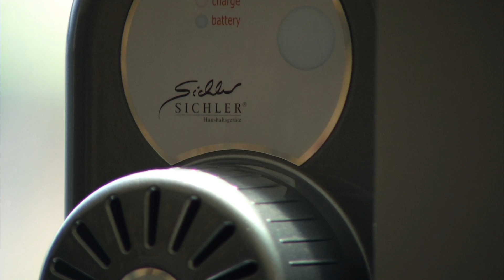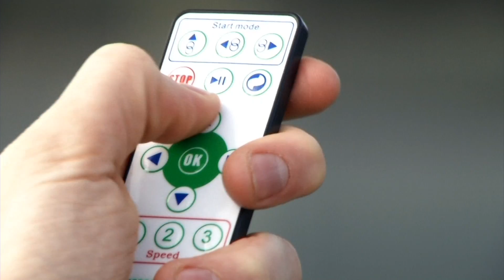Sichler Intelligenter Fensterputz-Roboter PR.025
In diesem Video zeigen Anne-Kathrin Kosch und Carsten Ruland alles rund um.

* Patentierte Technologie: geeignet für Doppelfenster jeglicher Dicke
* Bequem abnehmbare, waschbare Reinigungspads aus Mikrofaser

Sichler

Lassen Sie putzen! Der Sichler Fensterputzroboter macht das gern!

Das ist die Zukunft: Dieser kleine Roboter sorgt blitzschnell und zuverlässig für streifenfreien Fenster-Glanz - und Sie können vom Sofa aus zusehen!

Ohne Meckern oder Extrakosten: Der Fensterputzroboter putzt, so oft Sie es wollen. Da können Sie ganz entspannt bleiben, wenn der Regen Wasserflecken hinterlässt, ein Sandsturm die Scheiben zustaubt oder die Kinder ihre Handabdrücke hinterlassen.

Einfach den Fensterreinigungs-Roboter ans Fenster setzen und einschalten. Schon saugt er sich fest und sorgt zuverlässig für streifenfreie Sauberkeit - sogar an leichten Dachschrägen. Praktisch: Der Roboter ist kleiner als ein Schuhkarton und nimmt kaum Platz im Putzschrank weg.

Auch große Fenster erklimmt der automatische Fensterputzer selbstständig: Riskante Putzmanöver auf der Leiter können Sie sich sparen. Fensterrahmen und Hindernisse erkennt er automatisch. Und natürlich ist er gegen Herunterfallen zuverlässig gesichert.

Ihre Nachbarn werden vor Neid erblassen. Und Passanten werden beeindruckt dem elektrischen Fensterputzer bei der Arbeit zusehen. Denn einen Fensterputz-Roboter - den hat nun wirklich nicht jeder! Perfekt also auch als Blickfang für die große Schaufensterscheibe in Ihrem Laden oder Café.

* Weltneuheit: erster Fensterputzroboter für Fenster beliebiger Dicke - auch 2- und 3-fach verglaste Fenster
* Innovative Technologie: Der Putz-Roboter hält sich durch Unterdruck an der Scheibe.
* Intelligente Sicherheit: sensorgesteuerte Hindernis-Erkennung, Sicherungsseil, Anti-Fall-Algorithmus, 30 Minuten Notstrom-Akku
* Für jede Glasdicke geeignet
* Reinigungsgeschwindigkeit: 0,25 m²/Min.
* Ideal für Wintergarten, Schaufenster, Industriefenster, Terrassenfenster, Balkonfenster und leichte Dachschrägen
* Blickfang für Geschäfte: putzt die Schaufensterscheibe bis zur Decke!
* 3 Reinigungsmodi
* Auto-Finish: stoppt nach getaner Arbeit automatisch
* Maße: Roboter 29 x 15 x 12,5 cm, Sicherungsseil 4,5 m, Kabellänge 5 m (4 m, dazu 1 m vom Netzteil zur Steckdose)
*  Fensterputzroboter HOBOT 168 inklusive Fernbedienung, Kabel + 230-V-Netzteil (mit Eurostecker), 12 Reinigungspads, 4 Reinigungsringe, Sicherungsseil, deutscher Anleitung

Hinweis: Um das Microfaser-Pad zu schonen, wischen Sie stark verschmutze Scheiben bitte vor.

Bitte beachten Sie: Sie können die Reichweite des Fensterputz-Roboters um weitere 4 Meter verlängern (einzustecken zwischen Netzteil und Roboter). Bitte bestellen Sie das spezielle Kabel dazu